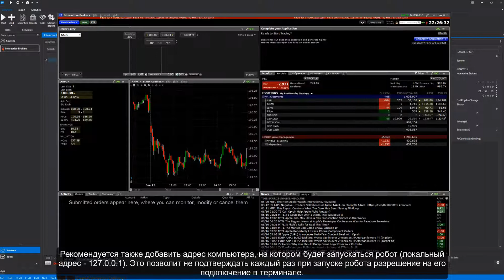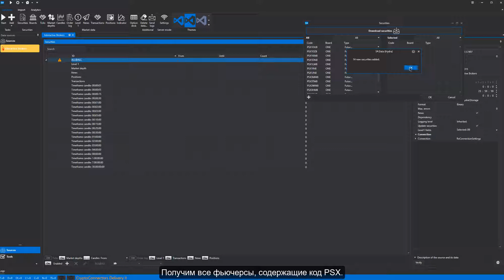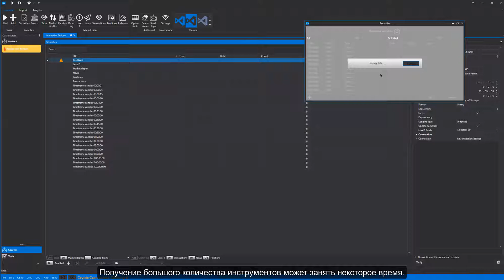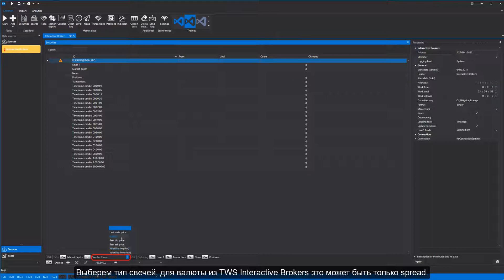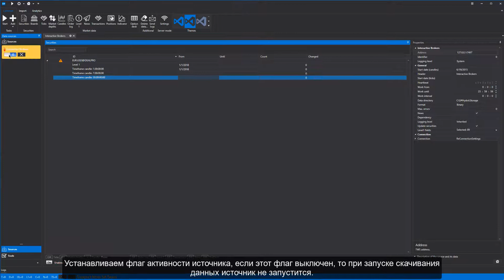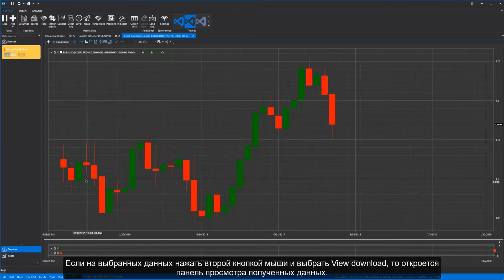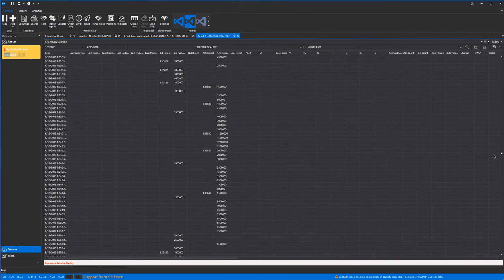Настройка S#.Data (Hydra) для работы с TWS от IB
В этом видео мы показываем как настроить нашу программу S#.Data (Hydra) для получения данных из терминала TWS от Interactive Brokers.
Хотите уметь больше? Подробнее о наших онлайн-курсах